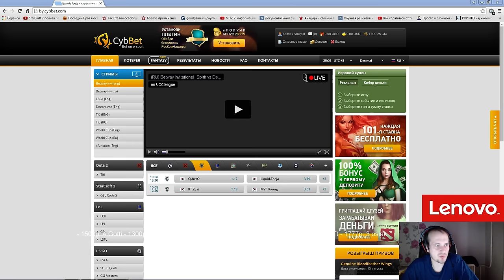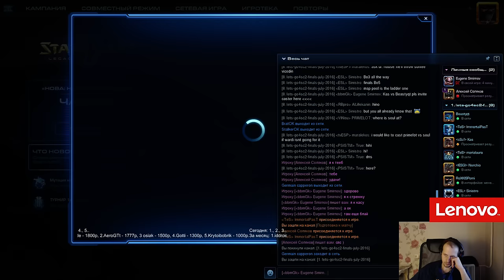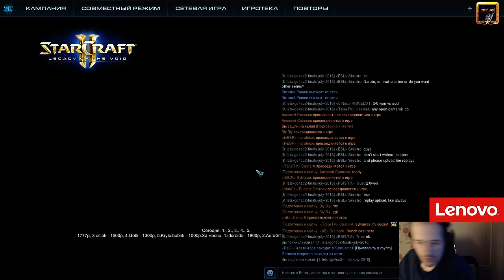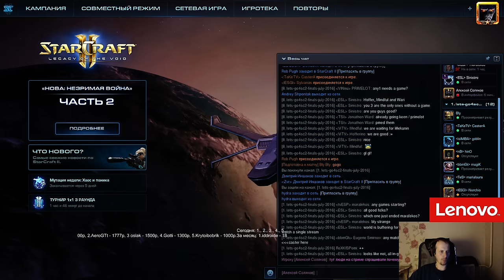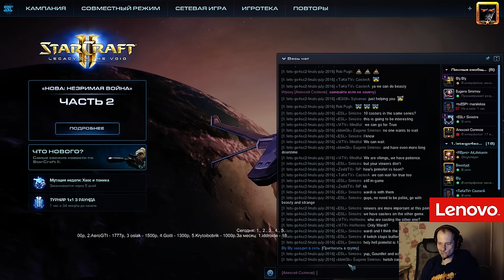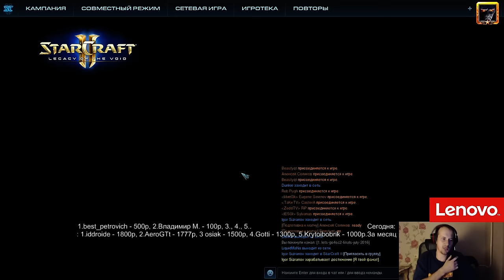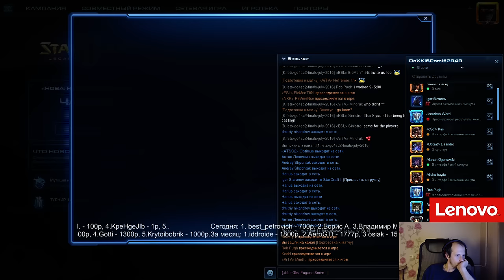Go4sc2 финал месяца(2016, июль) Pomi